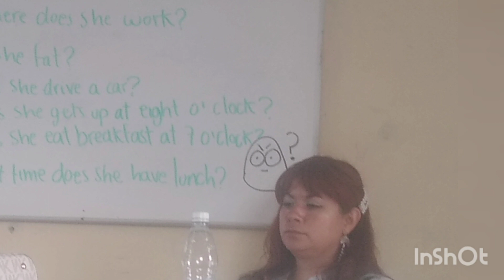critica a @brandonstevenelerizohacker979 ...el recolor de la rata azul con tumores.